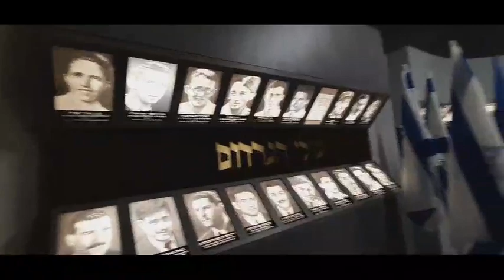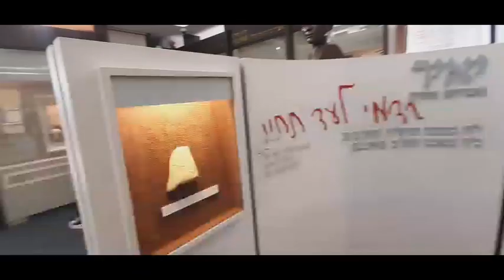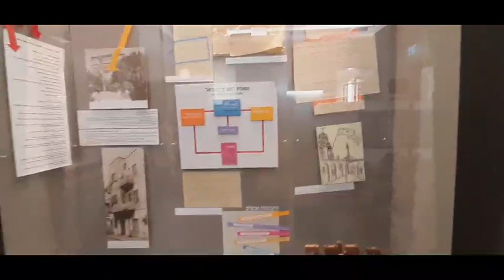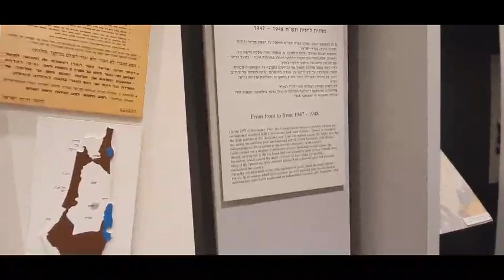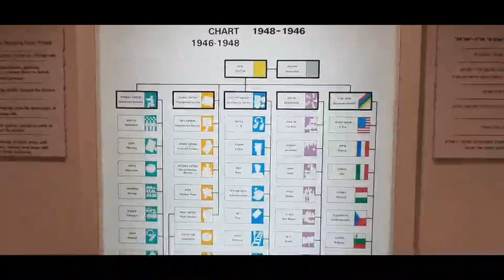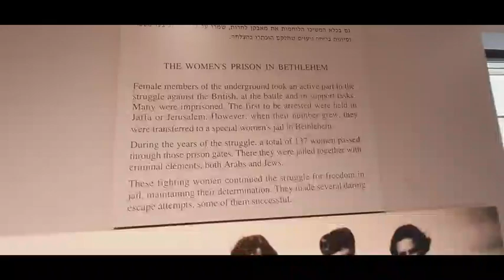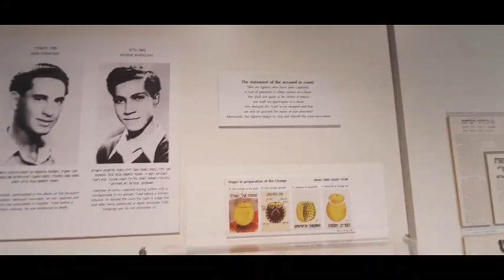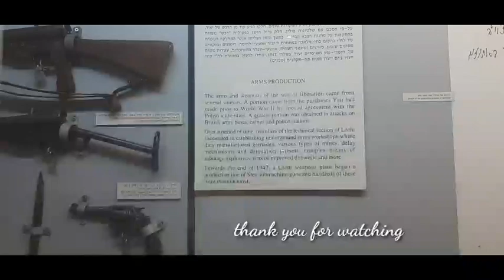LEHI MUSEUM/ISRAEL HISTORY SINCE 1927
The Lehi Museum, also known as Beit Yair, is placed in the house where the Lehi commander, Avraham Stern (Yair) was shot dead. The museum has two floors and each has its own story. In addition, the offices of the Lehi organization are located on the ground floor, where they are working to preserve and perpetuate the legacy of Lehi.